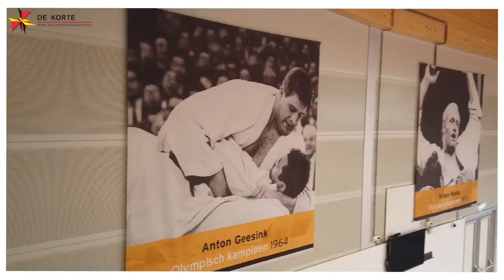De Korte @ videoopname meerjarenopleidingsplan JBN